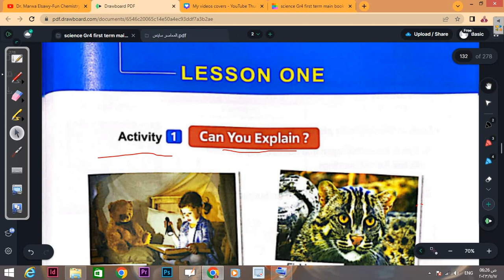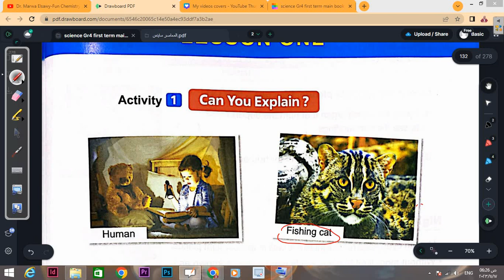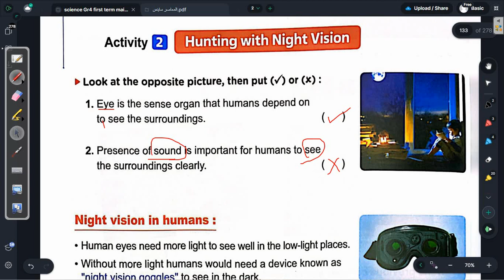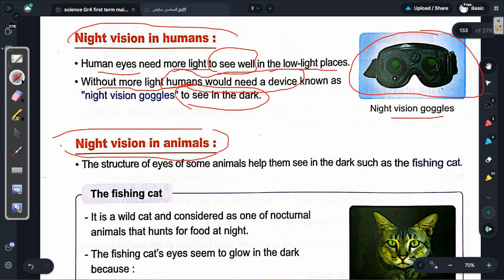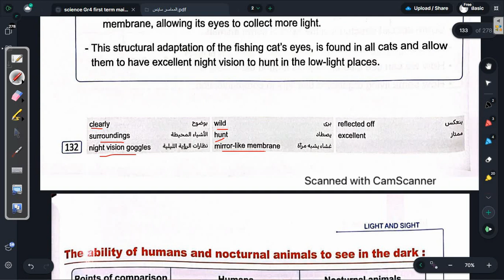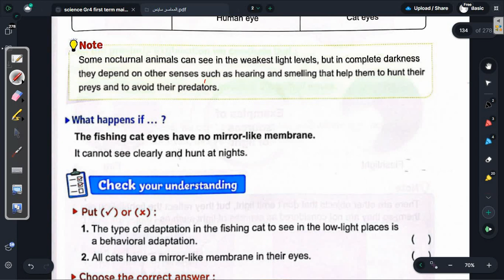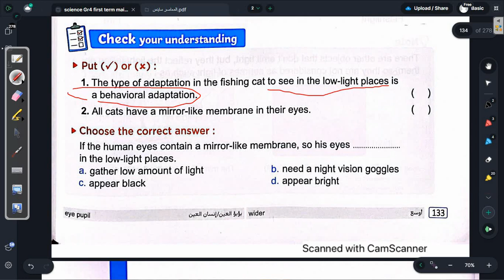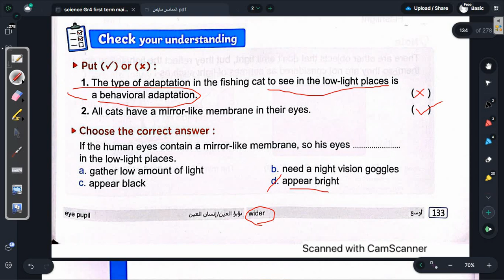Grade4| light&sight |night vision in humans &nocturnal animals|unit1|concept 3|science|1st term|2024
معاكم د. مروه الصاوى مدرس- حاصلة على درجة الدكتوراة فى الكيمياء الحيوية -
مدرس Chemistryو science جميع المراحل ابتدائى اعدادى  ثانوي لغات

قناة dr marwa elsawy التعليميه خاصه بالمرحله الثانويه و تالته اعدادى (  لغات )